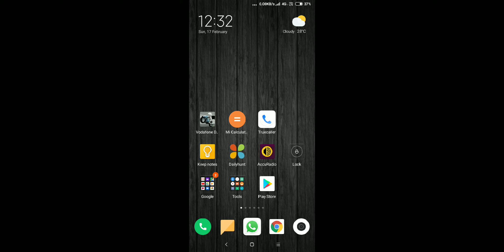CATS: Crash Arena Turbo Stars| BEST FIGHT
C.A.T.S.

Cats

Cats Game

C.A.T.S Crash Arena Turbo Stars Crash Arena Turbo Stars Best Fights Crash Arena Turbo Stars Best Car